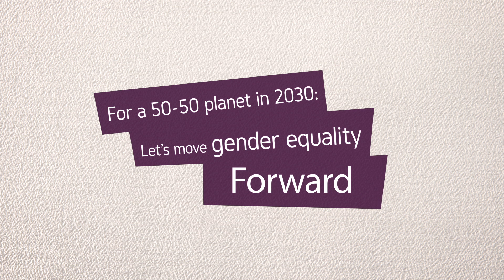8th of March. International Women’s Day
“For a 50-50 planet in 2030: let’s move gender equality forward”. Let’s share our video for this special day!